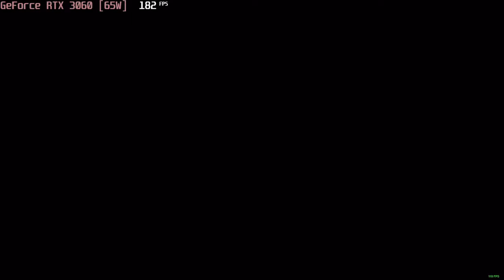🎮 NVIDIA GeForce RTX 3060 [Laptop, 65W] - Red Dead Redemption 2 gameplay benchmarks (1080p)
📈 Average: Minimum - 91 fps [0:04]; Medium - 65 fps [4:21]; High - 39 fps [9:07]

💻 Test Configuration:
• 2x8 GB RAM
• External Monitor

✅ LaptopMedia.com